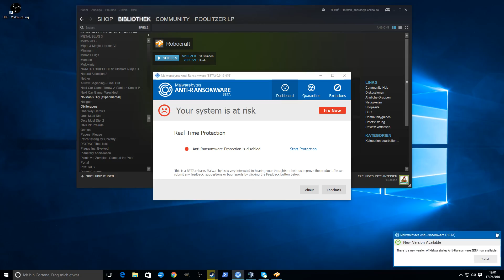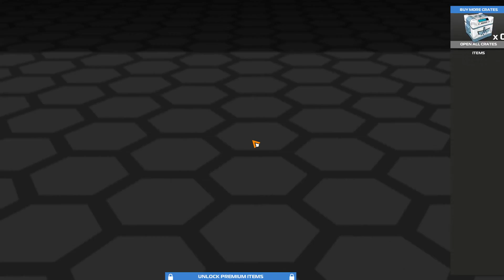Robocraft 2.0 #04 - UNFASSBAR | Let's Play Robocraft deutsch german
Hey Leute!
Willkommen bei Lets Play Robocraft in deutsch.

Ein weiteres Projekt für den 16 Uhr Slot.
In bester Legoart bauen wir unser Kampffahrzeug und stürzen uns in diversen Spielmodi in kurzweilige Schlachten!

Viel Spaß bei Robocraft!
Euer Poolitzer